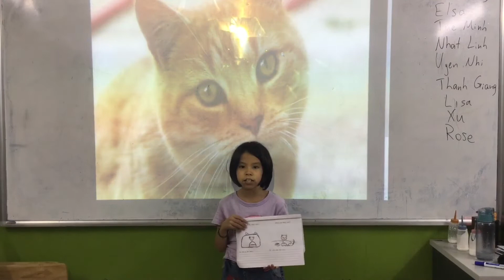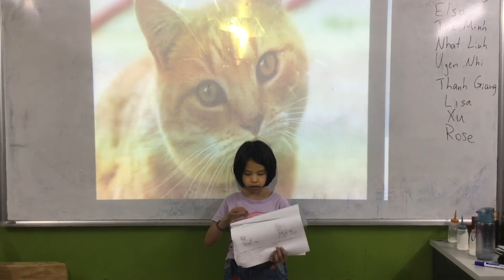CEC Cầu Giấy | CG-D1-2201 | Bài thuyết trình My Animals - Thanh Giang